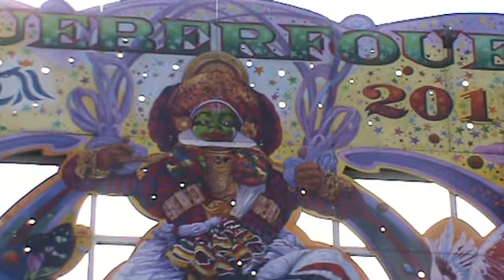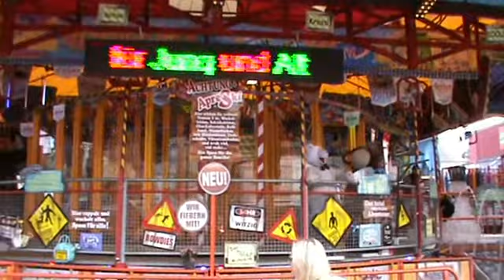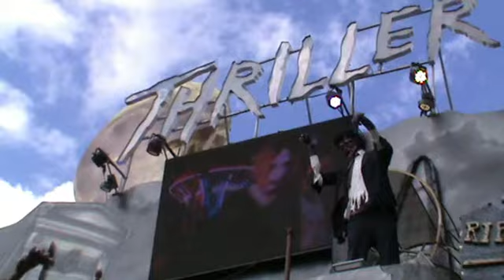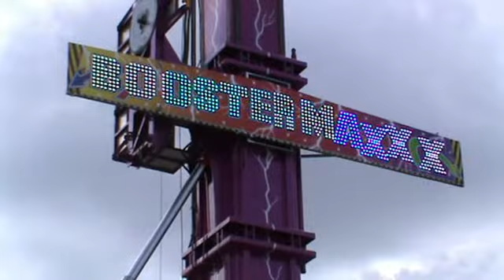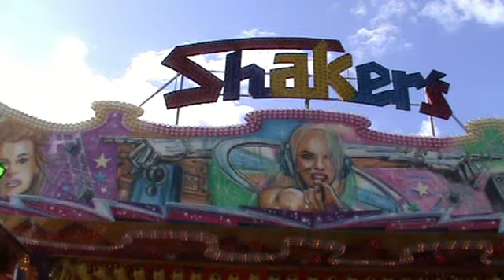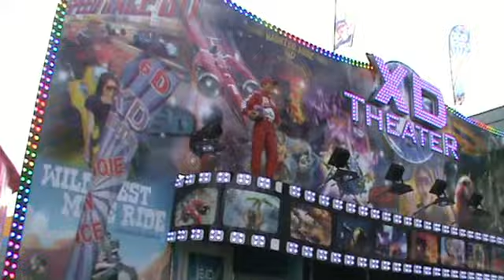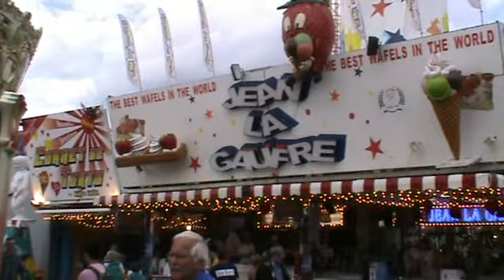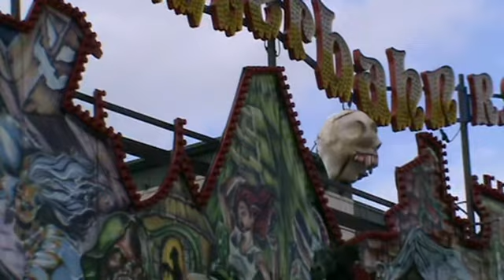SCHUEBERFOUER LUXEMBOURG 2016